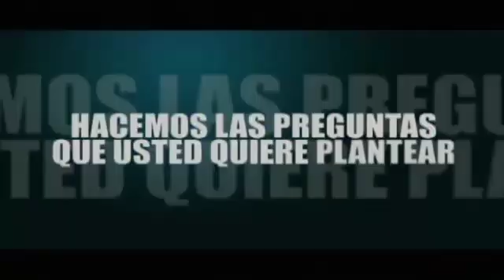Usted Tiene La Palabra (Plácida Falcón) - 2/4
Usted Tiene La Palabra con el Licenciado José Israel González, Premio Nacional de Periodismo.

Entrevista especial a Plácida Falcón, transmitido por Somos TV el 13/02/2013